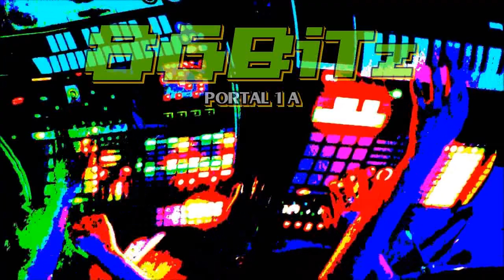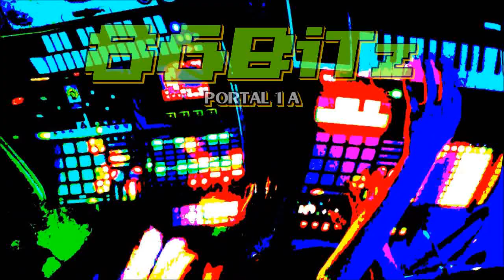86BiTz [Chillwave / Glitch Hop] P1A (Controllerism Art Video)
My Bro Womps the Bass. I Glitch the Mix.
We are 86BiTz.

We record & master stylized videos of 86BiTz live production method utilizing various midi controllers to improv jam & musically discover new epic grooves.

Turn it up and get ready, theres enough MIDI controllers, analog gear, glitch effects, fat bass, womp synths,  warm tubes, fuzzy textures, super combos & secret codes for a fun trip into sub-orbit!  (17.09.20 B)
(Chillwave / Glitch Hop / VaporStep)
Video is recorded in one take using a Zoom Q2N camera.
Audio is mixed, sidechained, & mastered live.
The main audio mix passes though a HIFI tube pre-amp before merging w/ the video an analog signal for recording.
No microphones were used to record the audio.
A SPDIF cable is used to connect the two individual rack systems together, utilizing MOTU MK3 Audio Interfaces.